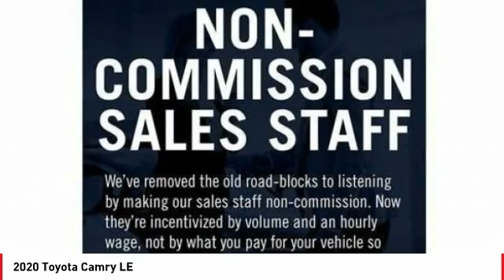2020 Toyota Camry Cathedral City CA 240810